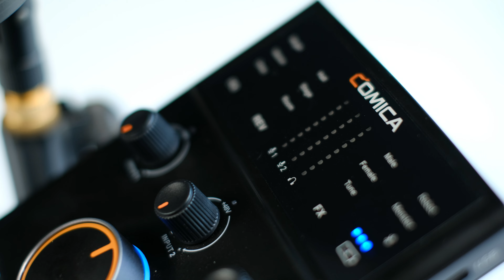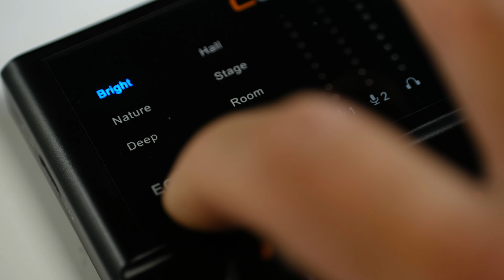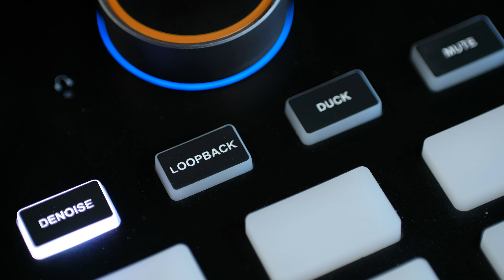Giải Pháp Thu Âm giá rẻ dành cho Content Creator | Comica ADCaster C1-K1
Các bạn quan tâm đến Comica ADCaster C1:

Chúc các bạn xem video vui vè
Các bạn yêu thích các công thức của GiaoHeo có thể DONATE cho mình tại:
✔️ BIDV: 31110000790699